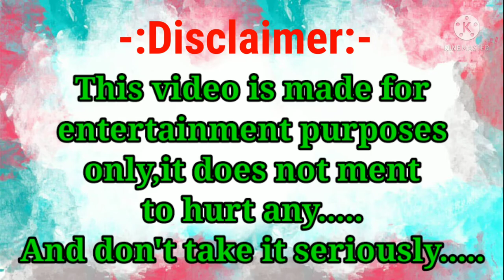kissing by jassi sona । Roast video । DecentRoaster।।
DecentRoaster team presenting  2021 best kissing 💏💕 by  jassi sona?  Roasting video.

My channel:-
My another channel
    Sudipta  Das